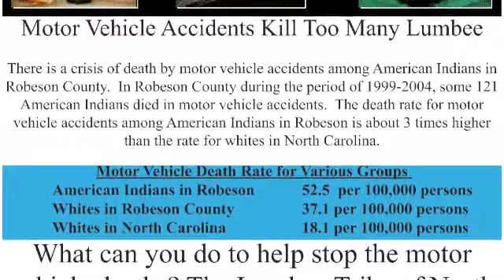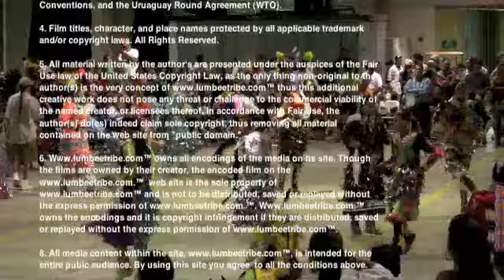The Homicide and Motor Vehicle Death Prevention Program of the Lumbee Tribe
The Homicide and Motor Vehicle Death Prevention Program of the Lumbee Tribe was established to decrease the number of fatalities by homicide and vehicular death of Lumbee Indians. Lumbee have a higher percentage in their population of death from these two events.